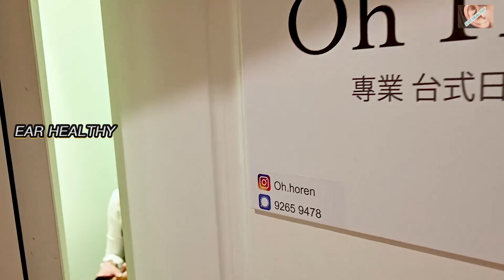Oh.horen『耳かき店』をダブル 体験 - Taiwan Ear Cleaning treatment in Hong Kong